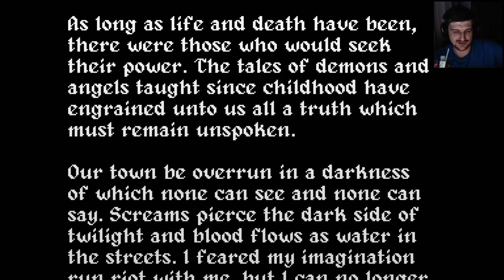Witchbane - Demo Playthrough (Recorded Live)